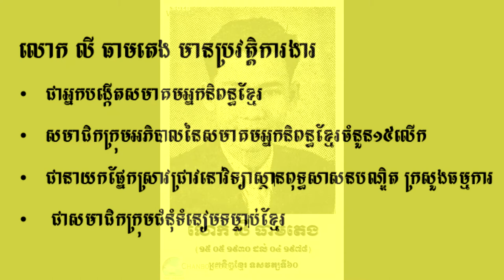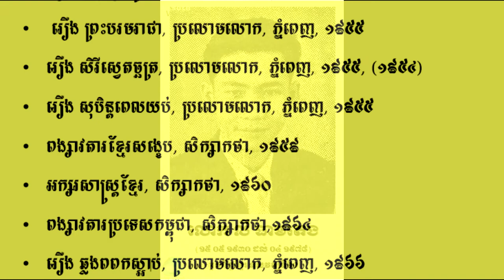តើ លី ធាមតេង គឺជានរណា? | A Facts